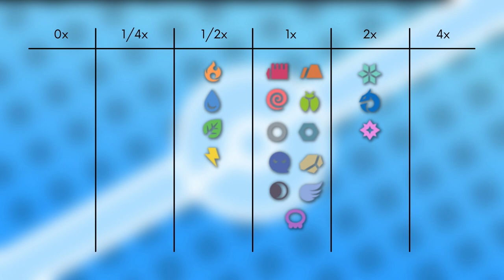Das Pokémon #371 | Kindwurm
▶️Worum gehts in diesem Video:

Ich stelle euch das Pokémon Kindwurm vor. Dabei schauen wir auf das Aussehen, Attacken, Verhalten, Lebensraum, Entwicklung und Typ Schwächen. Viel Spaß :D

0:00 Intro
0:15 Aussehen
0:58 Attacken & Fähigkeiten
1:57 Verhalten & Lebensraum
3:00 Entwicklung
3:37 Typ Schwächen